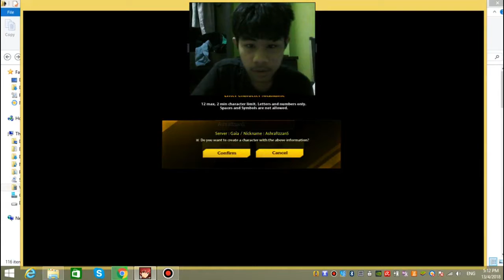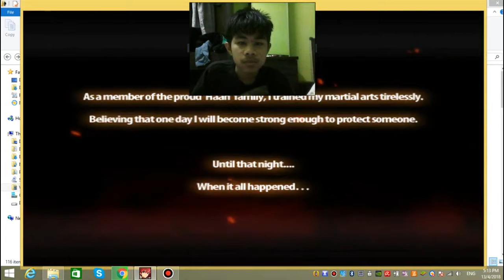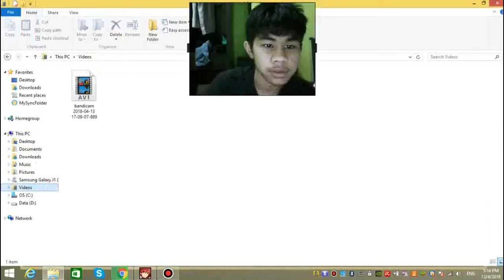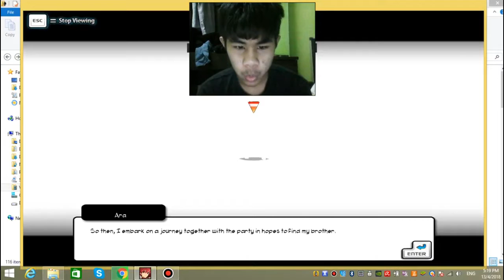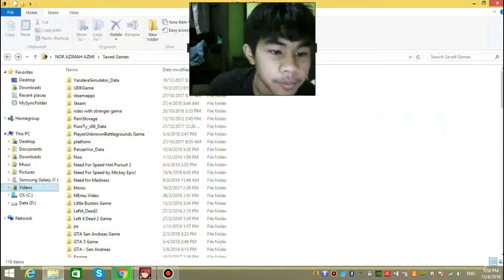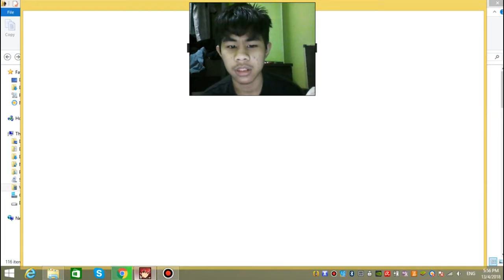The Elsword Game!!!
This game is so awesome fighting the strong enemy in fantasy world.

My Intro Song:
Koko B Feat. Anthya - Unconditional Love ( Laker & Mihailov Remix )

Hope You Enjoy And Have Fun My Videos😊.